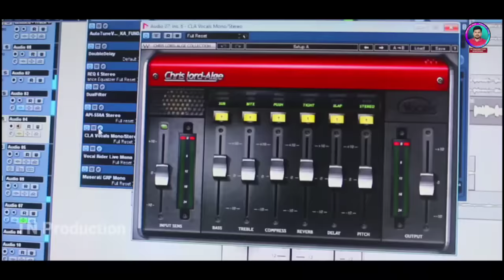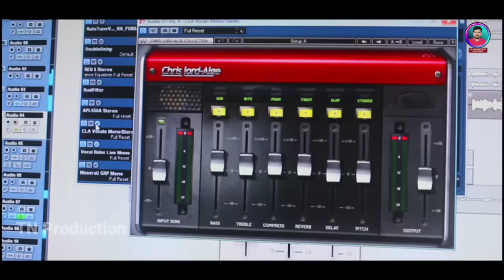Mor Sundri Madhuri (ମୋର ସୁନ୍ଦରୀ ମାଧୁରୀ) | Kiran & Surya | New Koraputia Song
Song : Mor Sundri Madhuri
Singer : Kiran & Surya
Lyrics : Surya Benya
Camera & Edit : Biswanath
Producer : TN Production
Genre : Koraputia
Recorded At : Biswanath Studio Duragam